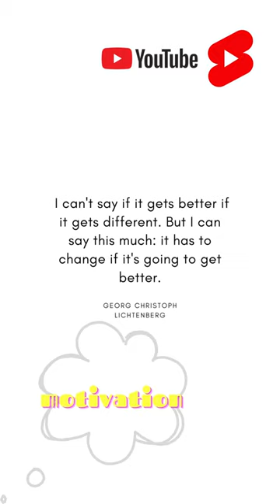Motivation Speech From Georg Christoph Lichtenberg